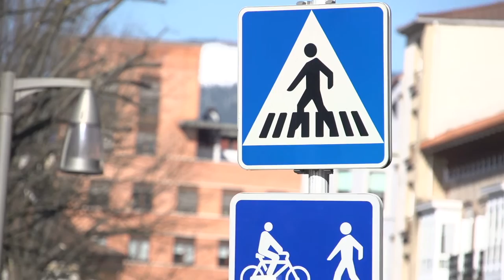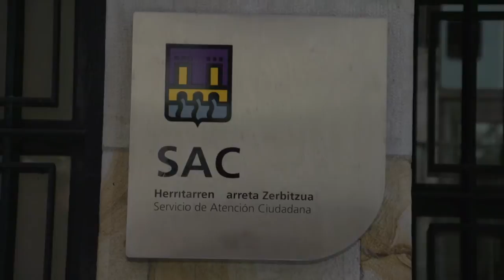Durango, Premio Municipio Sostenible de Euskadi 2014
Más de cuarenta municipios miembros activos de la red vasca de municipios Udalsarea 21 han sometido  a evaluación en el año 2014 la gestión de sus procesos de Agenda Local 21 mediante el sistema “Tokiko Agenda Kalitatea” TAK 21 creado por Udalsarea 21, para determinar cuál de ellos es el municipio más sostenible de Euskadi.

El sistema de medición de la calidad de las Agendas Locales 21 TAK21, que evalúa las políticas públicas locales de sostenibilidad, tiene en cuenta cinco factores para establecer el grado de excelencia: la visión estratégica del ayuntamiento respecto a la Agenda Local 21; la transversalidad de la misma hacia todos los departamentos del ayuntamiento; la gestión de la participación ciudadana en sus procesos; la calidad operativa y los propios indicadores de sostenibilidad municipal.

Durango (Bizkaia) ha recibido una doble mención especial en el Premio Municipio Sostenible de Euskadi 2014, al fomento de la participación pública y la transparencia, y a la visión estratégica integral y al liderazgo en el despliegue de políticas de sostenibilidad en el municipio.